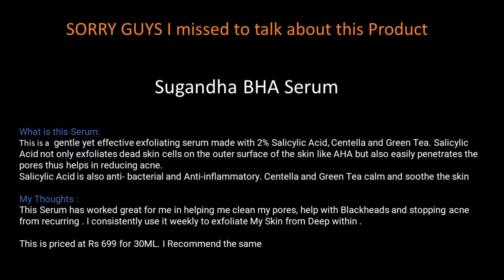India Skin Care Brand :Sugandha Review ||Which Products to try @ Sugandha ||Serums, Creams & More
Hi friends, sharing with you my in depth and honest review on multiple Sugandha Products I have tried and fully tested on my Dry and Sensitive Skin.
Chapters and Products covered as below.
0:00 Introduction
00:45 My Skin Type
02:38 Review on Sugandha Niacinamide 10% Serum
04:37 Review on Sugandha Squalene Serum
06:32 Review on Sugandha BHA Serum
06:55 Review on Sugandha anti-Oxidant Serum / Vitamin C serum
10:05 Review on Sugandha Calendula Oat Cream
11:57 Review on Sugandha Calendula Lip Balm
13:07 Final Thoughts on Sugandha Products
Below are the links of products from Sugandha Website if you want to check them out
Sugandha anti-Oxidant Serum / Vitamin C serum